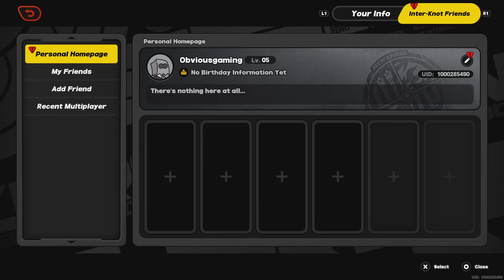Zenless Zone Zero Prolouge Part 4: The Ultimate Collectibles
Gameplay of the newly released Zenless Zone Zero. This video does not contain commentary.